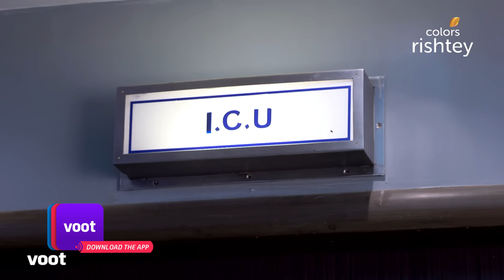Dil Se Dil Tak | दिल से दिल तक | Ep. 303 | Teni Regains Consciousness | टेनी को आया होश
After rushing Teni to the hospital, Parth opts to stay there until she wakes up. He is astonished when Teni, upon regaining consciousness, is unable to recognise him and tries to run away from the hospital. Has Teni lost her memory?

Dil Se Dil Tak is the love story of Parth and Shorvori, who decide to get married, despite stiff opposition from their families. However, destiny has other plans for them as they cross paths with Teni. Can their relationship stand the test of love and time?